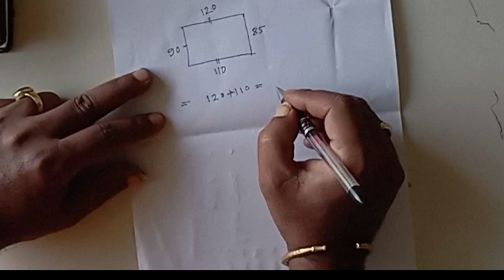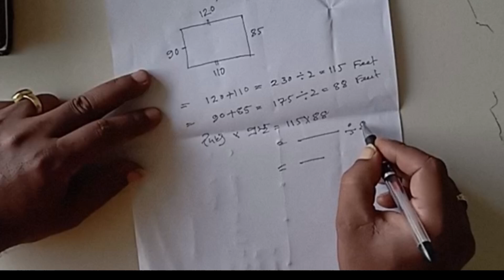জমি মাপার নিয়ম।। সহজ পদ্ধতিতে ভূমি পরিমাপ করার পদ্ধতি।।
আপনি জানেন কি আদালতের 99% মামলা মকদ্দমা কোনো না কোনোভাবে জমিজমা থেকে উৎপত্তি তাই জমি তাই জমি সংক্রান্ত বিষয়ে সঠিক মাপ যোগ জানা অবশ্যই কর্তব্য আজকে এখানে আলোচনা করা হয়েছে কিভাবে জমি পরিমাপ করা যায়